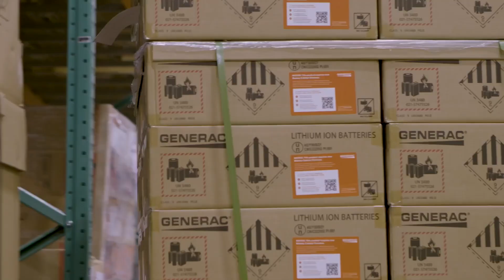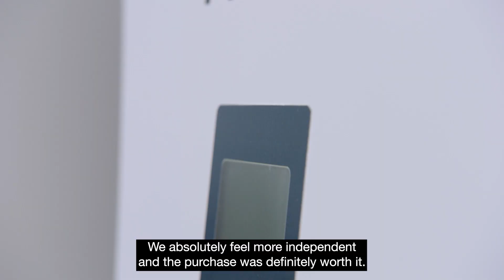Uninterrupted Power Supply: How the Generac PWRcell Revolutionized these Homeowners' Lives!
The Costa family would often go without power for days at a time – they needed reliable electricity. Adding solar panels and a Generac battery storage system to their residence, helped provide them with grid independence and energy resilience. It also helped them save on utility bills and have the opportunity to enjoy the economic benefit of selling excess energy back to their local grid.

Learn more about the Generac PWRcell solar + battery storage system, the most flexible and scalable home energy system on the market